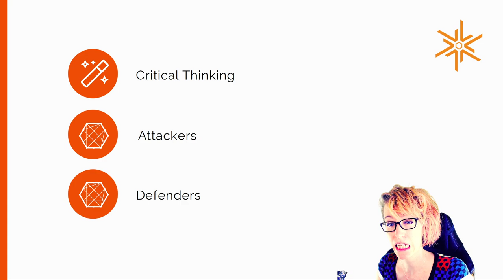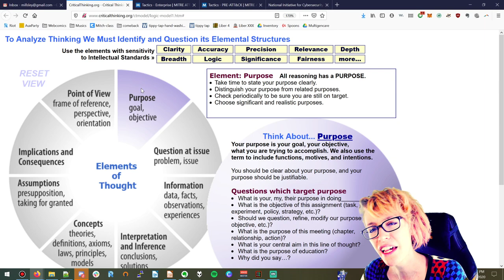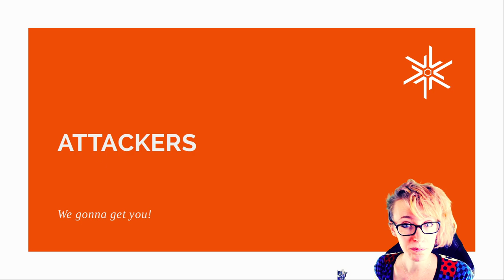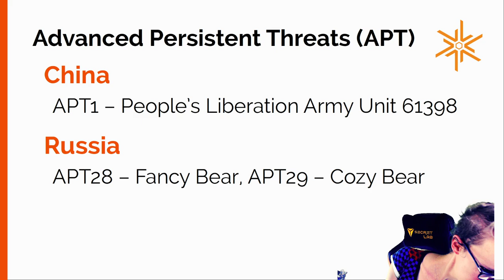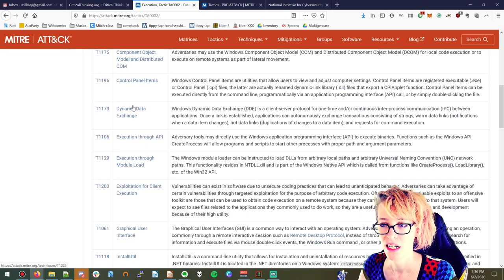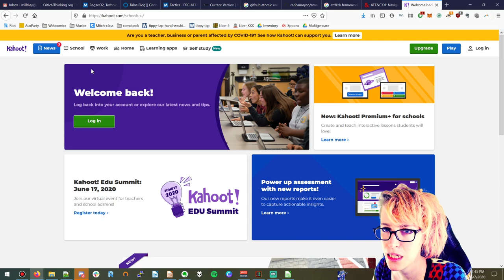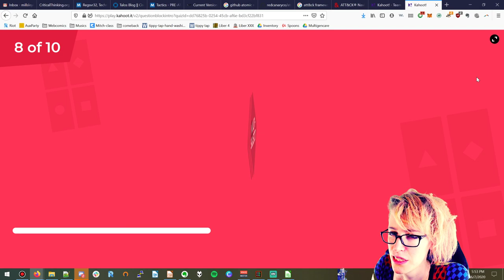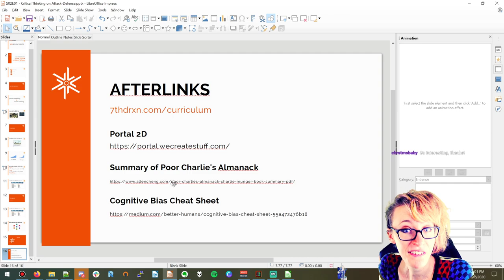LET'S LEARN INFOSEC! S02E01 - Critical Thinking on Attack 'n Defense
Season 2 - Who Solves What How
Episode 1 - Critical Thinking on Attack / Defense

Critical Thinking lets us tackle any problem and make our own solutions. Then let's talk about what attackers and defenders do!